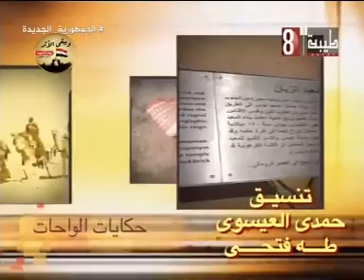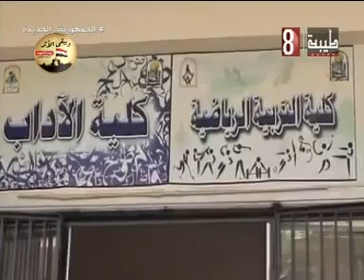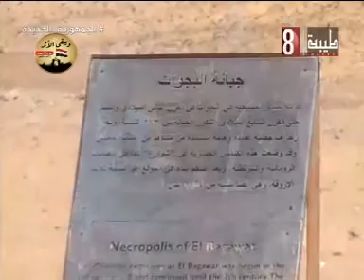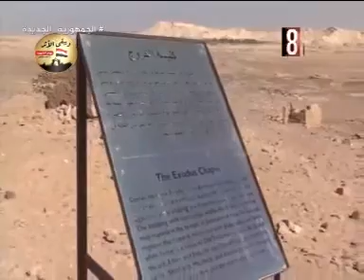حكايات الواحات 2024/3/3